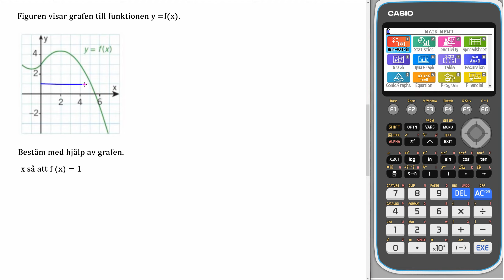Matematik 5000+ 1b Uppgift 3431 d för reviderad ämnesplan 2021